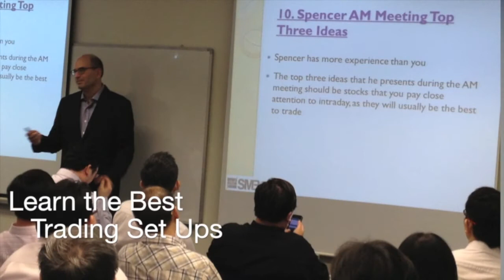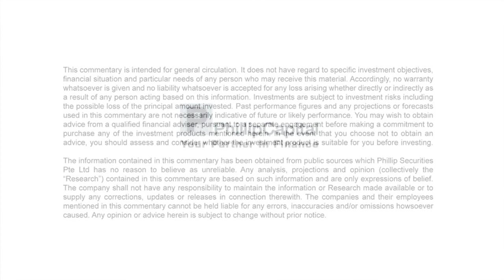PhillipCapital Weekly Market Watch 02.07.2013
Title: Shadow Banking: China maneuvers a smooth landing
Commentator: Victor Wai
Designation: Investment Analyst, Unit Trust